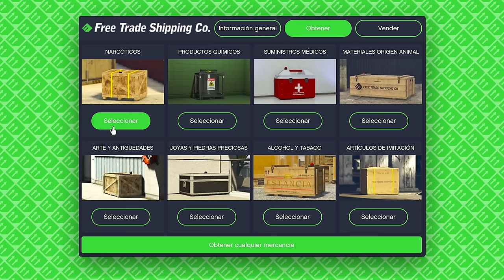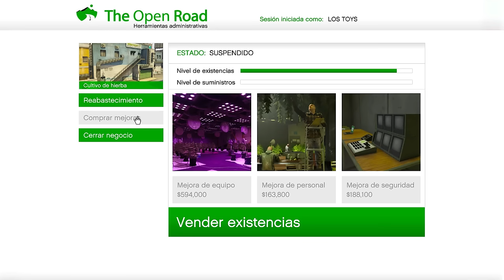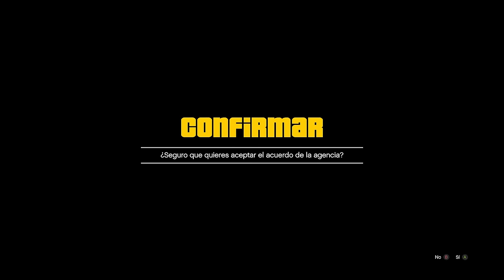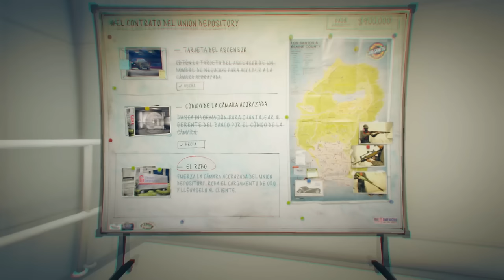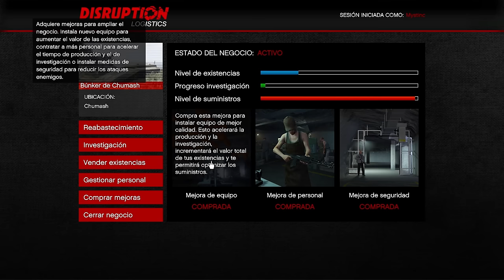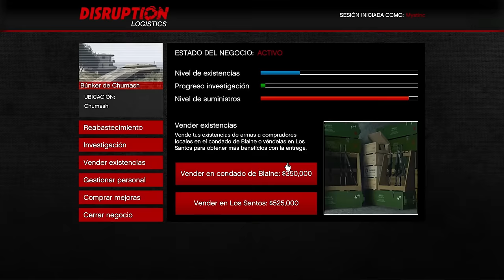TOP 10 MEJORES MANERAS de GANAR MUCHO DINERO SOLO en GTA Online! (Muchos millones) 2024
¿No te deja unir? ¡SIMPLE! Busca La MystiCueva en google

🔴MÁS INFORMACIÓN:

Mateo
El_jaar
Diego tol
chemi
Christian vasquez
mario sandate
Maximo kyouma
Pastel fachero
sr.rey99
Jayt24
Alan tambriz
Chinocr
Ian hernandez
adsksdksdjksd
Ghost
Elimio Guerra
Fyus
Zuriel Garcia
Brandon Ascensio
Max
victorm
798Agus
Luis jaaziel
Jonas
Emiliano Arteagaguti
chrstian chavez
Mauricio
Clemente davila
Jared MX
Sietee
EmanueeL
Kisorx
Zolag_karp
TheDavidFn
extra240_toxic
Dilan
shadowlucifer
kobal
franquito
ivan
panconpalta
Carmen Ortega Monrabal
PITINTOTHE
txema alcapone
el roker
Alexander Villanueva
E-X-E-C-U-T-I-O-N-📡☠️
Mateo llamazares
Héctor Becerra
jhostyn Ibañez
xAlexis MH
jhoel cruz Verá
Nox Fx
Yael flores
Luis murillo
Luis 18
Jaiem moran reyes
alex
EL ESTIBI
reszytx
Manu romero
Melisa Henao
UnderBROmc
Juan salazar
Shadowlucifer
Gabrielyt
Facha hernan
POPEYE YT (OFICIAL)
xx Benjaxx
JORGE TIRADO TALLON
VlDarkLvx
Pedro Pena
Tomas HD
_ByFran2003
Luis_YT
Pedro Julio
Isaac Brito
Pan con Palta
Kode 23
Joao
BriskRug3
Julian Maceiro
Cristian Gutierrez
Hyp3rBoi
Pool YT
Tas_asfra
Karin zele
Miguelito Vidal
Salvador Leon
Karina Olguin
Juanox 3000
MR Terodactilo
Marvalber6878 Gimenez
SILX uwu
Manfred
Aizen Hollow
Richardjr22
HumbertoMTZ
MarcosZupa
AgenteAngel
JVEUHAA
Miguel Andrade
Istar Jvier
Djay
LLeonard Masip
Jovanymm
Giancarlo Calzolari
Alvaro Cuellar
Yodi Ampudia
Morgan
Alexis monyorni
Alex
Zando King
Paul Aragon Diaz
dHenBRUTO
Vene Gordillo
sexsoneytor
Mr TACHAS
Nohaila skaf
Kevin Oscar Garcia
ASESION VBR
Antonio Luna
XXDANIEL1001XX
HAIZAM G
Ronaldo Estrada
TobioAtom
HerHexy
VeneGordillo
Santiago Tadei
MARTIN
THE MATRO
Santiago
Cjp_Brian
SACAHRIEL LOPEZ
Dark
videos extraños al reves
jorgeihgl__25
INFINITUM
__Raul
Cozzy cuz
CACHAZFLOW51
Rocio Pastelito
asdghash
Julio ST
Dilan Olivares
Xamir Perneth
Kifflom
aeiou
daniel reyes
SIR LION KING
SteezyOG420
LilErin
Ender 908
Planet Scarlett
JOSU3 YT
shadow
Execution